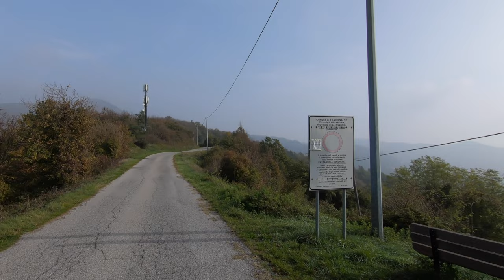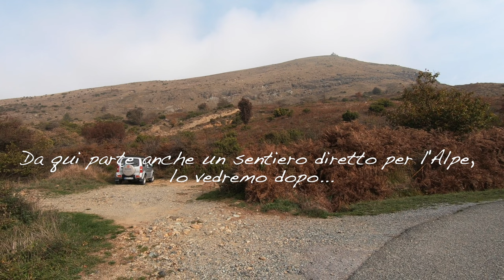125. Da Sella di Castagnola al Monte Alpe di Porale (AL)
Camminare vuol dire anche accettare di incontrare una coltre di nebbia invece dei panorami tanto desiderati, eppure il fascino del silenzio e del rumore del vento ci ha conquistato anche questa volta. Una camminata molto semplice, che può ulteriormente essere abbreviata. Chi di voi ha voglia di tornare lassù con il sole e mandarci le foto? :-D
Lunghezza totale a/r: ~7,5 Km
Dislivello totale a/r: ~280 m

Vlog#125. Da Sella di Castagnola al Monte Alpe di Porale (AL)
Riprese, montaggio e musiche di Flavia Barbacetto e Stefano Cabrera